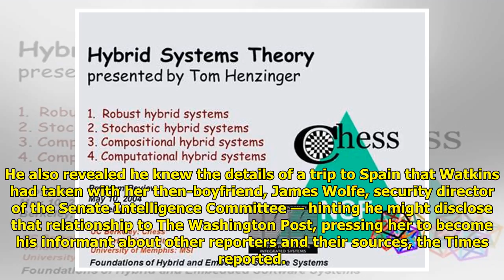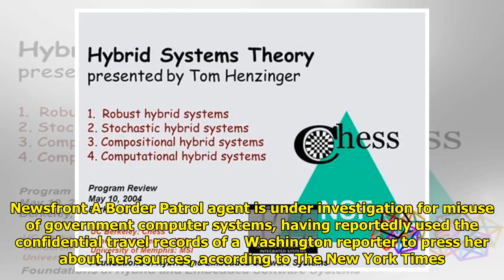Report: Border Agent Probed for Misuse of Govt Info Systems WorldTimes Now